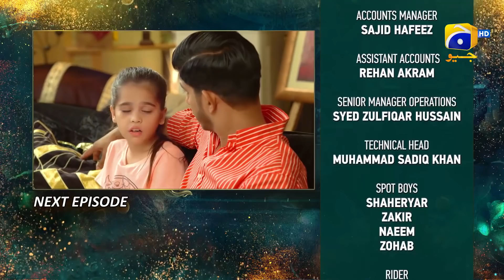Mohabbat Chor Di Maine - Mega Episode 21 & 22 Teaser - 22nd October 2021 - HAR PAL GEO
Directed by: Shaqielle Khan

Produced by: Abdullah Kadwani & Asad Qureshi